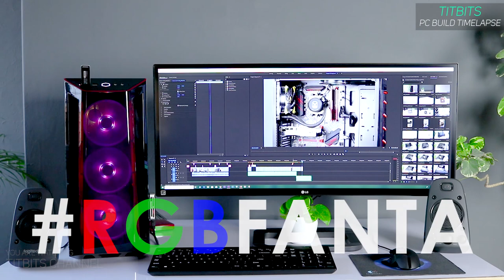Rs75000 $800 RGBFANTA PC BUILD Timelapse | Gaming or Video Editing Assembled PC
In this video let's look at how to build a Gaming PC or Video Editing PC in TimeLapse. This is a 800 dollars or 75,000 rupees RGB FANTA PC BUILD Time Lapse Video Editing | Gaming PC.
तो दोस्तों इस वीडियो में फुल PC BUILD कैसे करते है ये time lapse के रूप में दिखाया हु। तो अपना हैडफ़ोन लगाकर वीडियो को एन्जॉय करे ।
यहाँ पर मैं PC BUILD करके आपको भेजूंगा ।
How to build a Gaming or Video Editing PC ? This video will show you step-by-step guide but in a time lapse manner. Plug-in your headphones and enjoy the build.

PC BUILD GUIDE FOR NEW COMERS

All the parts used in this build :
PRICES VARY ON DAILY BASIS. Click on the links below to get the updated Pricing for both US & Indian Viewers.

INDIAN VIEWERS - AMAZON & FLIPKART LINK

1. MSI B450 GAMING PLUS - 10950
2. AMD RYZEN 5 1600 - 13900
3. COOLER MASTER MB520 - DECEMBER RELEASE

4. CORSAIR VENGEANCE 8GB DDR4 CL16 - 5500

5. SAMSUNG 860EVO 250GB - 4600
6. SEAGATE 1TB FIRECUDA - 6200
(OR)
WESTERNDIGITAL BLUE 1TB - 3400

7. ZOTAC 1050TI OC EDITION - 14450

8. Cooler Master MasterLiquid ML120R - 8730

9. COOLERMASTER RGB FANS MF120lrgb - 2400 3FANS

10. LOGITECH Z625 400W 2.1 SPEAKER - 7500

11. COOLERMASTER WIRED CONTROLLER - 545

TOTAL - WITHOUT SPEAKER - 69930
WITH SPEAKER - 77500
(OR) WITH LG 22inch IPS 75Hz Monitor - 76,000

US VIEWERS - AMAZON LINKS
1. MSI B450 GAMING PLUS - $97
2. AMD RYZEN 5 1600 - $130
3. COOLER MASTER MB520 - $86
4. CORSAIR VENGEANCE 8GB DDR4 CL16 - $60
5. SAMSUNG 860EVO 250GB - $58
6. SEAGATE 1TB FIRECUDA - $72
(OR)
WESTERNDIGITAL BLUE 1TB - $45
7. ZOTAC 1050TI OC EDITION - $170

8. Cooler Master MasterLiquid ML120R - $90

9. COOLERMASTER RGB FANS MF120argb - $56

10. LOGITECH Z625 400W 2.1 SPEAKER - $100

11. COOLERMASTER WIRED CONTROLLER

TOTAL - WITHOUT SPEAKER - $819
WITH SPEAKER - $919

See you all in another one, Take care everyone!